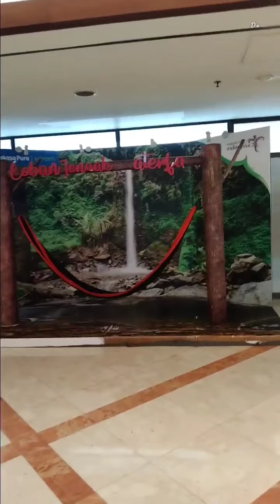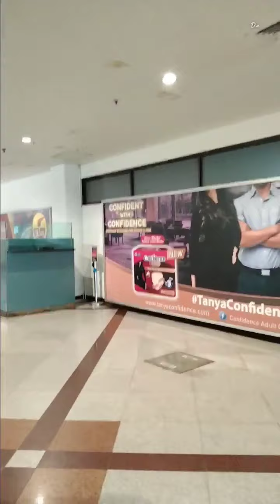Current Condition of Juanda International Airport at 02:00 PM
Kali ini kami akan berbagi pengalaman ketika kami berkunjung di Bandar Udara Internasional Juanda, dimana video kali ini menggambarkan Suasana Bandar Udara Internasional Juanda.

Terima kasih telah berpartisipasi dalam mendukung perkembangan Chanel kami.

▶️ Lion Air ( JT 317 ) Take Off Dan Landing Dari Bandar Udara APT Pranoto Ke Bandar udara Juanda

Terima kasih like komen dan subscribenya.